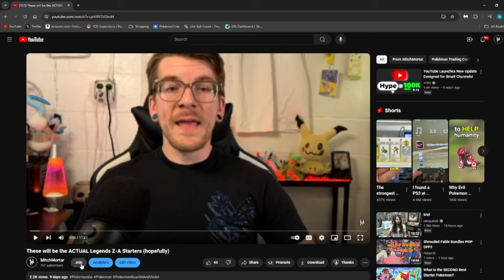Did Pokémon just ACCIDENTALLY reveal the Legends Z-A Release Date?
When does Pokemon Legends ZA come out? This new trademark filed by Pokemon may have jut answered that question! In this video, I go over a recent trademark filed by the Pokemon company that may have just hinted at the release date of Pokemon Legends ZA.

when does pokemon legends za come out pokemon legends za release date pokemon za pokemon legends za new pokemon game release date